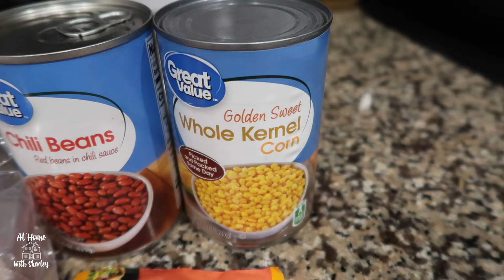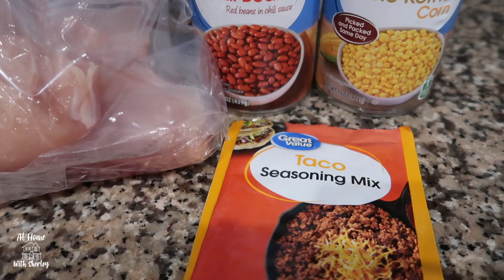SLOW COOKER CREAMY CHICKEN TACO SOUP | WHAT'S FOR DINNER | BUDGET FRIENDLY RECIPE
→Hi Guys! Welcome to @AtHomeWithSherley . Today we are doing something a little different! I am brining you an easy slow cooker recipe. I love these recipes because you can literally set it and forget it! Add all of your ingredients in your Crock Pot, set the timer, and forget it till dinner time! Today, we are making Creamy Chicken Taco Soup. This recipe was so delicious and everyone in the family loved it!

This video is a "What's For Dinner?" collaboration with a wonderful group of YouTubers! It is hosted by Angel McMillan and  I will have her information along with the playlist listed below. If you need some ideas of what to make for dinner tonight, check our the playlist below!

I hope you enjoy this video and don't forget to let me know your thoughts and if you would like to see more videos like this on the channel!

xoxo,
Sherley

📓 VIDEO CHAPTERS 📓

0:00      Intro
0:27      What's For Dinner Collaboration
0:43      Ingredients
1:15      How to Make Creamy Chicken Taco Soup
2:52      Final Results

2024 WHOLE HOUSE DECLUTTER SERIES | EPISODE 1 |  ORGANIZING UNDER KITCHEN SINK